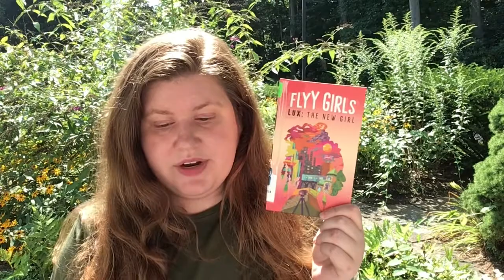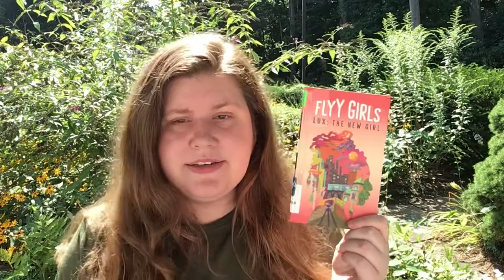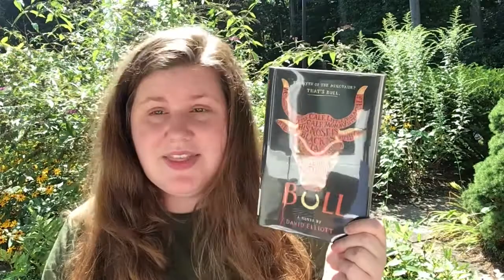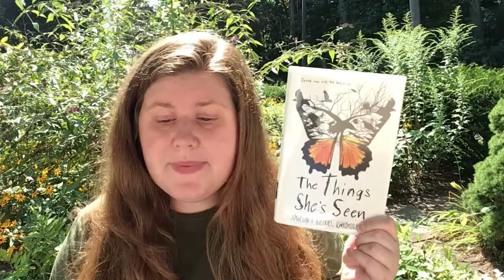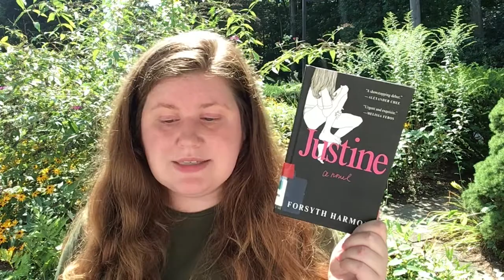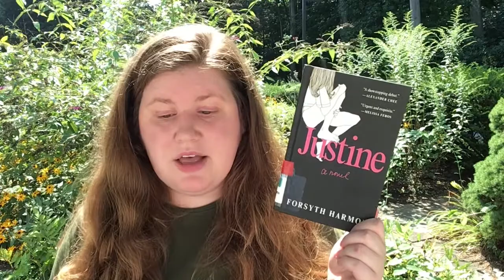Teen Book Talks - Short Books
Teen Services Librarian Abbey recommends books under 200 pages from our teen fiction collection. Books featured include:

Lux: The New Girl by Ashley Woodfolk
Bull by David Elliott
The Things She’s Seen by Ambelin and Ezekiel Kwaymullina
Found by Joseph Bruchac
Justine by Forsyth Harmon
Stormbreaker by Anthony Horowitz